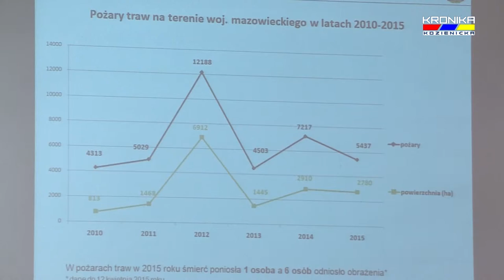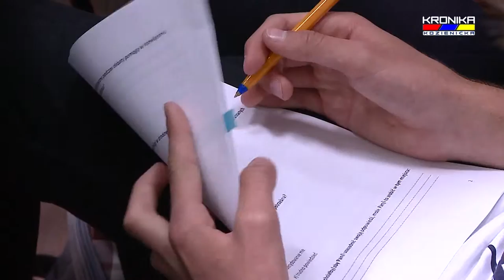III Debata społeczna o bezpieczeństwie w Kozienicach (19.06.2015)